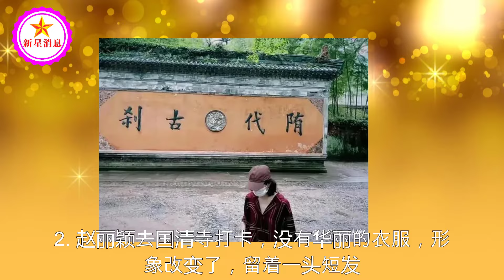「震撼」娱乐圈爱情迷局，赵丽颖挥别旧爱，林更新悄然上位？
赵丽颖去国清寺打卡，没有华丽的衣服，形象改变了，留着一头短发 | 新星消息